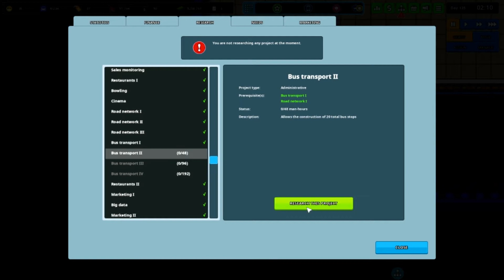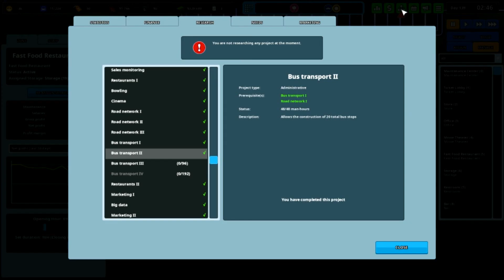Another Brick in the Mall: Building a Huge Mall (Tycoon Game!)